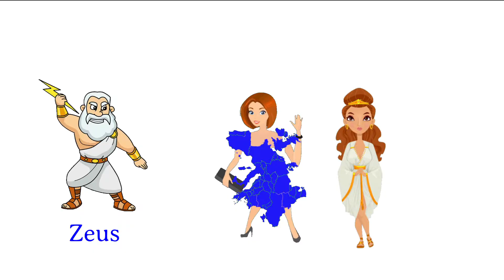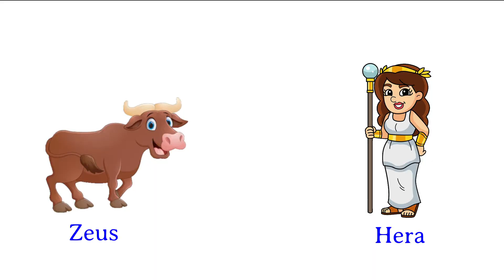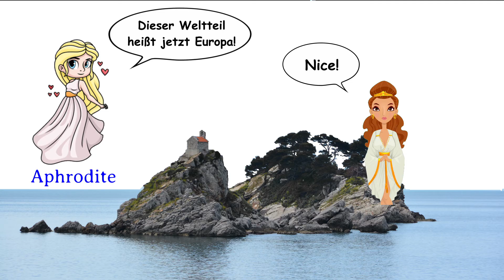Die Sage von Europa und dem Stier I Warum heißt der Kontinent eigentlich Europa?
In diesem Video schauen wir uns mal die bekannte griechische Sage von der Jungfrau Europa an, in die sich der Göttervater Zeus verliebte und sie in Gestalt eines Stieres auf die Insel Kreta entführte. Außerdem erfahrt ihr hier, wie der Kontinent Europa seinen Namen erhielt. Fall euch das Video gefallen haben sollte, dann lasst gerne einen like oder ein Abo da und schaut euch gerne auf unserem Channel weiter um.

🔶Griechische Sagen für Kinder
🔶Griechische Sagen Hörbuch
🔶Ovids Metamorphosen
🔶Griechische Götter Playmobil
🔶Griechische Sagen Sammlung